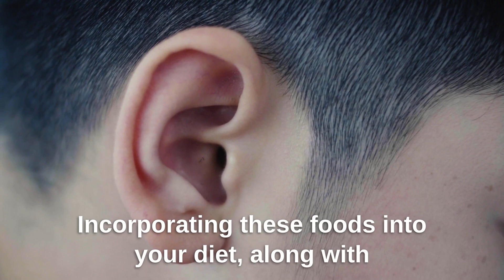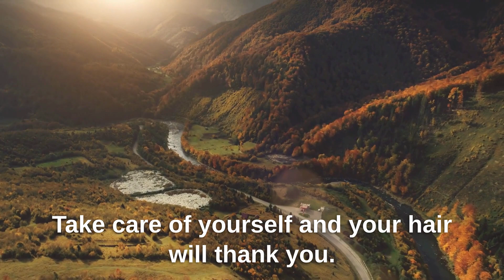How to Prevent Hair Loss with Diet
In this video, we'll be discussing tips and tricks for preventing hair loss. We'll cover the best foods to include in your diet and how they can help keep your hair looking and feeling healthy. From dark leafy greens to fatty fish, we'll break down the nutrients your hair needs to thrive.

It's important to keep in mind that while diet plays a crucial role in maintaining the health of your hair, there may be underlying medical conditions or other factors that contribute to hair loss. If you're experiencing hair loss and haven't been able to improve your condition through diet and lifestyle changes, please seek professional help and guidance from a doctor.

We recommend consulting with a medical professional before making any changes to your diet or starting new supplements, as they can help you determine the root cause of your hair loss, and recommend proper treatment if necessary.

Don't forget to like and subscribe for more hair care tips and advice, and Remember seeking professional help is always the best and most effective way to tackle hair loss or any other health concerns.